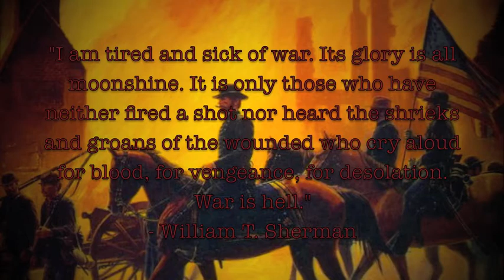Ulysses S. Grant and William T. Sherman in The Civil War - Documentary